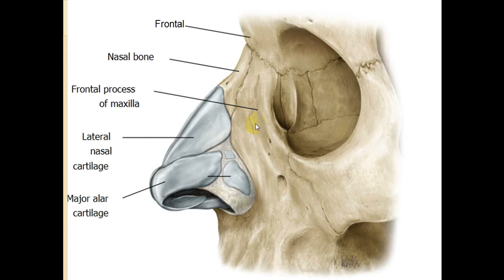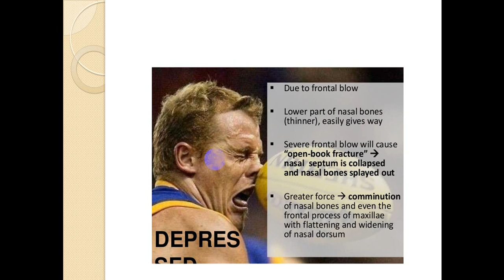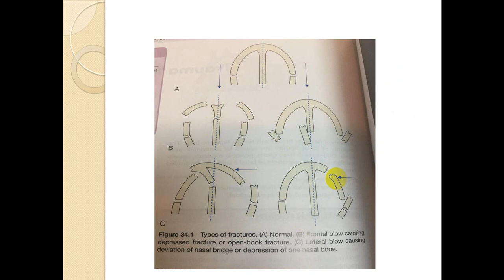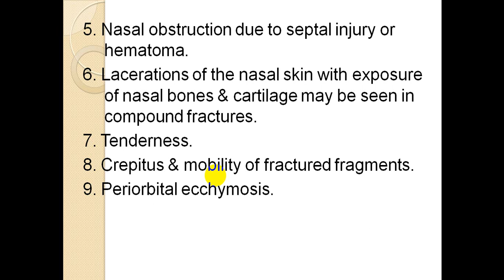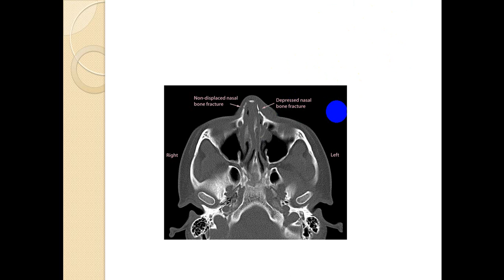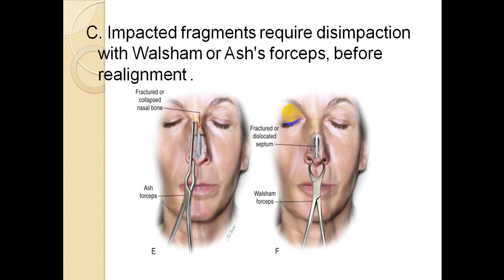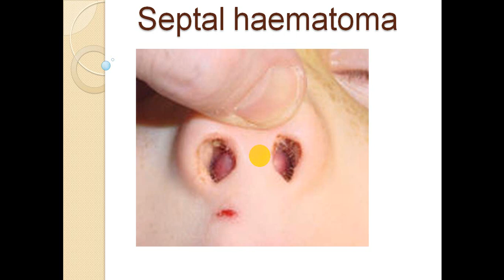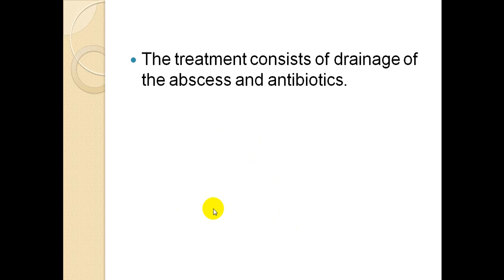محاضرة علمية(المرحلة الخامسة / ENT/كسور الانف وانحراف الحاجز الانفي)Part 1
م.د. صادق موسى